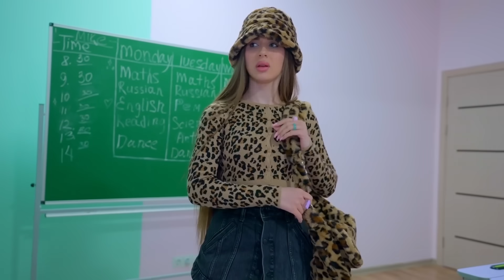TIDAK ADA YANG MENYUKAI PENAMPILAN BARU DIANA! Pasangan cinta baru di sekolah!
Diana datang ke sekolah hari ini dengan penampilan baru! Semua remaja langsung berkomentar kepada Diana dan mengatakan bahwa pakaian ini jelek! Diana sangat kesal! Pasangan cinta baru di sekolah!